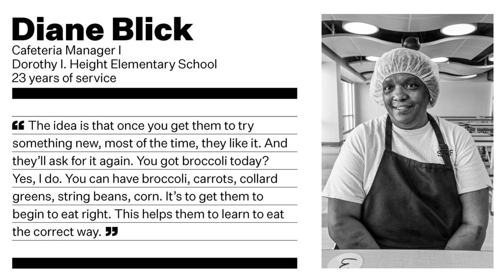Food For Thought: Diane Blick